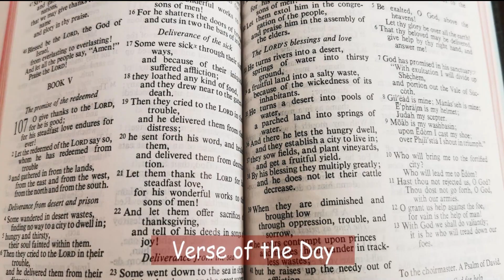Day 072 Tuesday 12th March 2024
God made great and marvelous promises, so that his nature would become part of us. Then we could escape our evil desires and the corrupt influences of this world.(2 Peter 1:4)